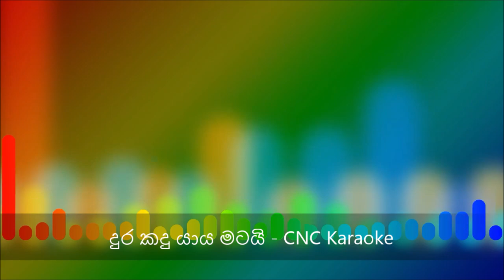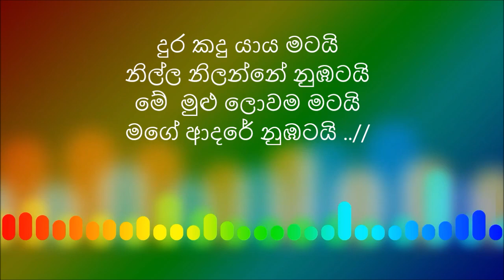Dura Kandu Yaya Matai Karaoke | දුර කඳු යාය මටයි | Upali Rathnathilaka Karaoke Cover track | lyrics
උපාලි රත්නතිලක ගායන ශිල්පියා විසින්
කලකට පෙර ගායනා කල ජනප්‍රිය ගීතයක් වූ
"දුරකදු යාය මටයි" ගීතයේ
කැරෝකේ නිර්මාණය CNC karaoke රිද්මයෙන්
වෙනස්ම රසයක් එක්කොට ඔබ වෙත ලබාදී ඇත.
පළමු ගී නිර්මාණයේ හිමිකාරිත්වය ලත් සියළු
කලා ශිල්පින් වෙත අපගේ ස්තුතිය.